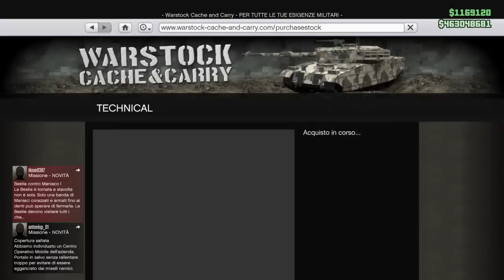MODIFICHIAMO AL MASSIMO LA NUOVA TECHNICAL CUSTOM SU GTA 5 ONLINE ! (GTA 5 Online ITA)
Trasformiamo il veicolo Karin Technical in una Karin Technical Custom con il Minigun 7.62 mm e applichiamo le sue modifiche al massimo nel nostro Centro Operativo Mobile qui, oggi, proprio su GTA 5 Online !

▲ Come fare soldi con la merce del Bunker militare del DLC militare Traffico d'Armi di GTA 5